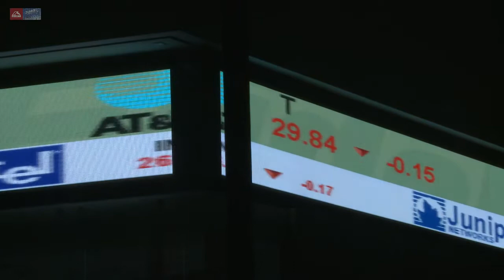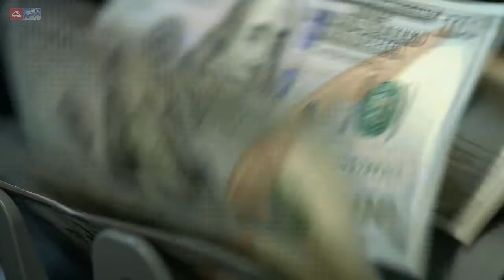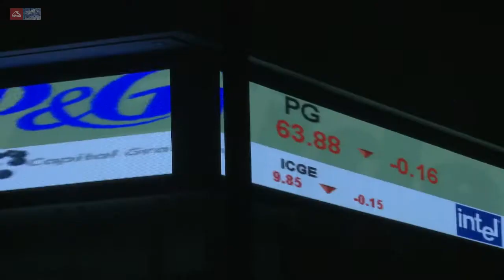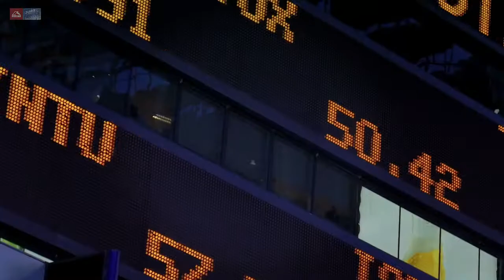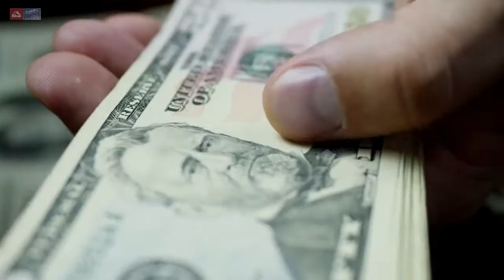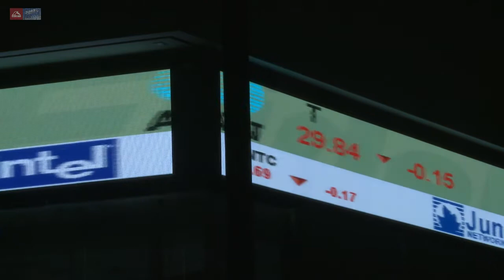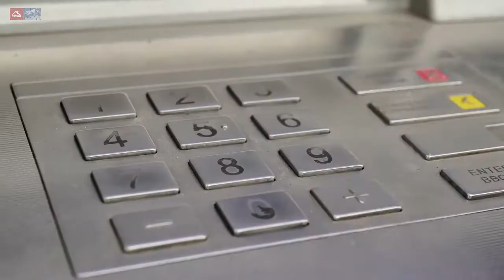Панама. Лучшие банковские предложения в Латинской Америке. Часть 2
регистрация в Либерленде и Эстонии.

Панама – это мост между океанами, культурами и континентами. Панама – это соединительное звено между Южной Америкой и остальной частью Америки, Тихим и Атлантическим океаном. На территории Панамы тесно и органично сплелись и перемешались североамериканская, колумбийская, африканская, туземная и национальная панамская культура.

Предложение от ТПП Украина-Либерленд. Регистрируйся и получай ваучер на 50 либерлендских меритов